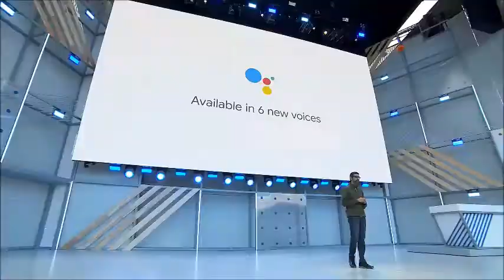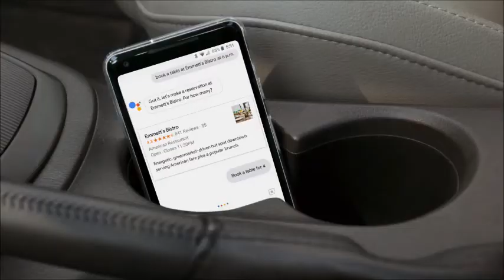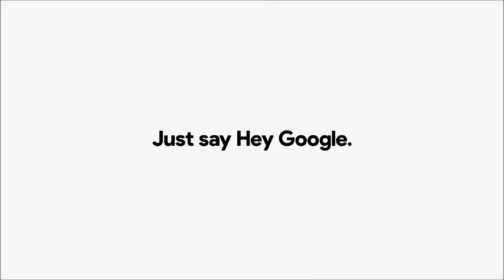Google Duplex と呼ばれる自然な会話でGoogleアシスタンスが使えるようになった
Google Duplex と呼ばれる自然な会話でGoogleアシスタンスが使えるようになった。これで、簡単な電話対応から結構複雑な会話まで相手がAIであることに気が付かないでいたということが一般的になるだろう。